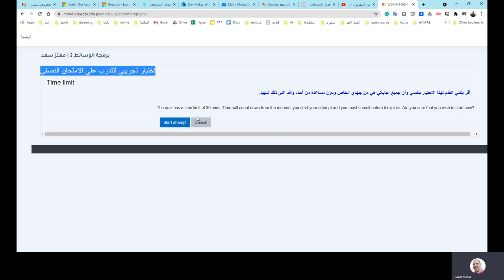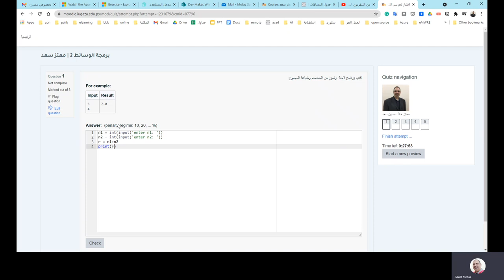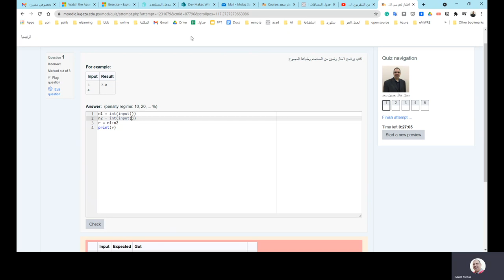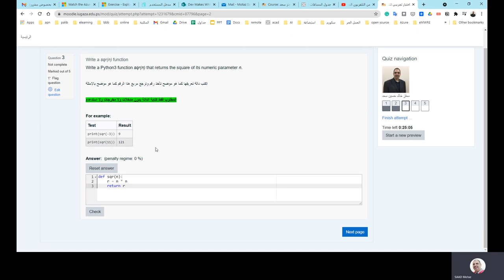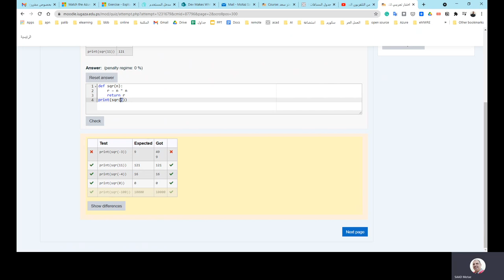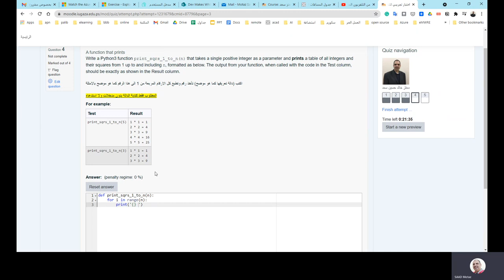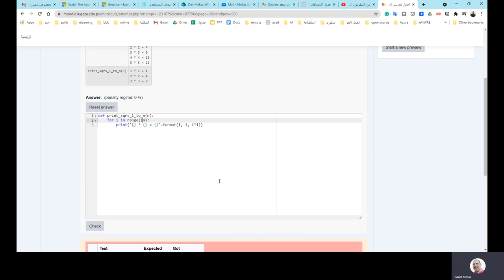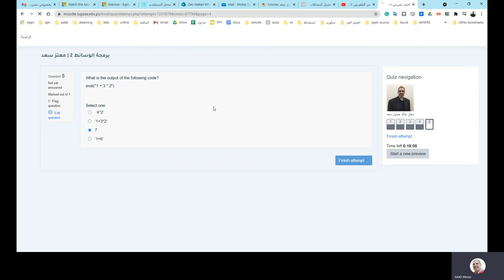التقدم لاختبار البرمجة على المودل